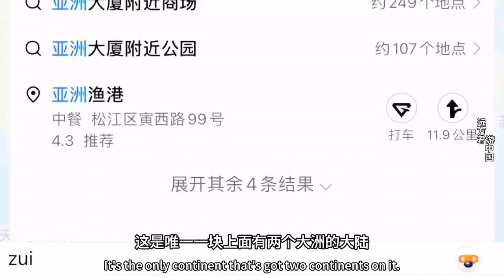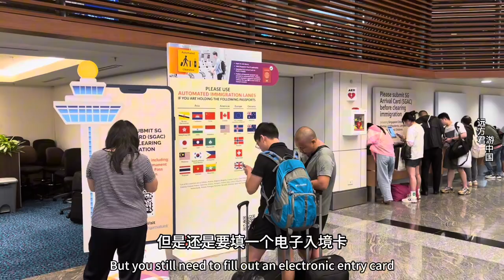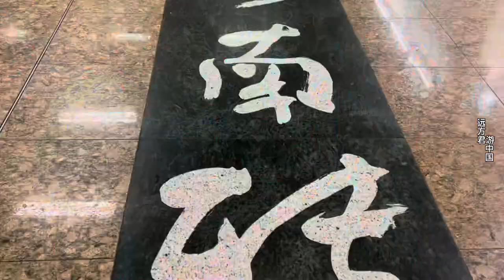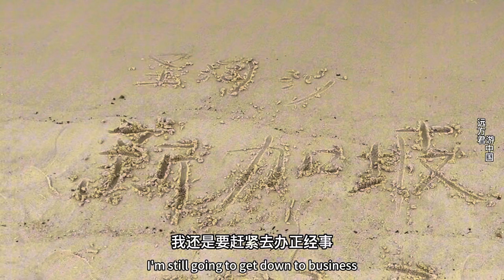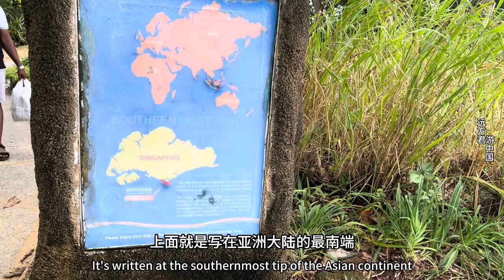亚欧大陆最南端，是在新加坡还是马来西亚？中国小伙实拍新加坡的亚洲最南点